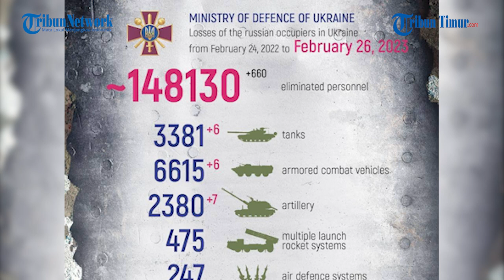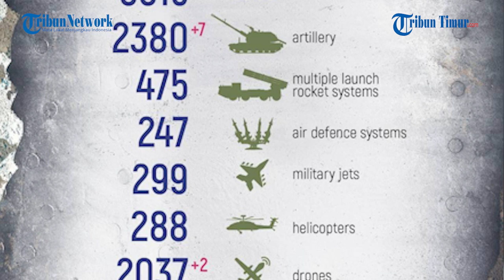Artileri Kelompok “O” Rusia Hantam Habis Parit Militan Ukraina di Svatov, Tak Ada yang Tersisa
TRIBUN-TIMUR.COM - Di tengah salju yang menyelimuti posisi militan Ukraina di area Svatov.

Artileri kelompok “O” Rusia datang menghangatkan.

Ledakan dahsyat terjadi pada lubang persembunyian Angkatan Bersenjata Ukraina.

Imbas dari rentetan granat yang sengaja dilemparkan militer Rusia.

Sebelum melancarkan aksinya, Angkatan Bersenjata Rusia berhasil mendeteksi titik keberadaan musuh.

Lalu kemudian menyerang mereka.

Pasukan Rusia mengklaim serangannya tepat mengenai sasaran.

Narator: Memet